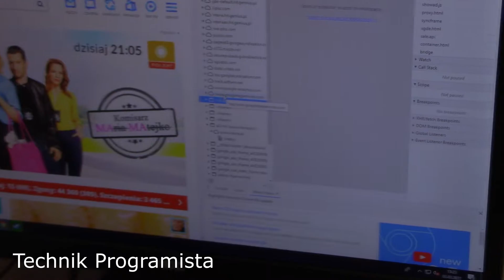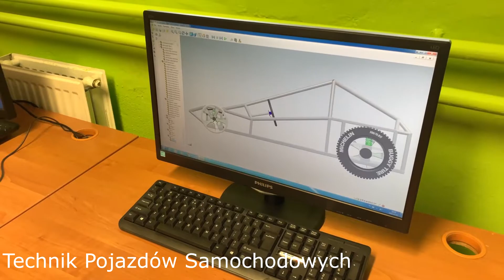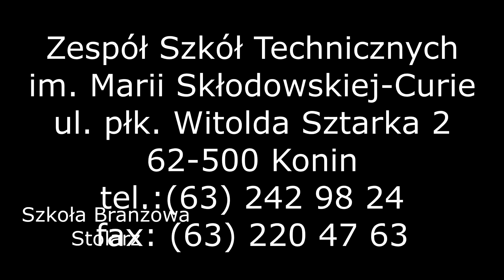ZST w Koninie przedstawienie kierunkow ksztalcenia1